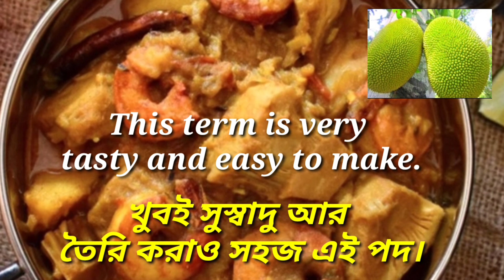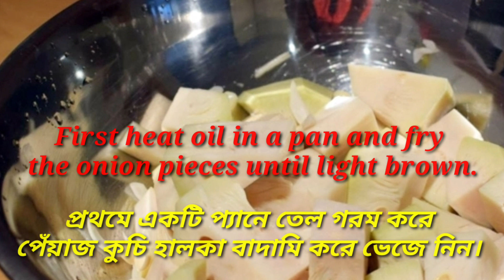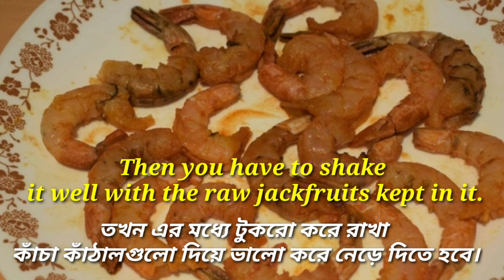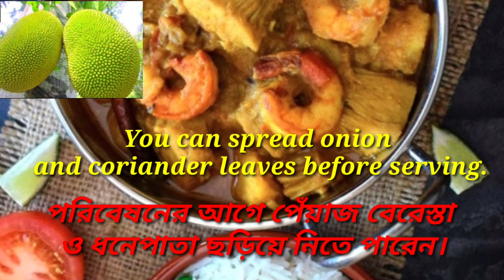কাঁচা কাঁঠালের এঁচোর চিংড়ির রেসিপি, মাংস খাওয়া ভুলে যাবেন একবার খেলে | Raw Jackfruit Recipe | Kathal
Nj Cooking World's,  কাঁঠালের তরকারি রান্নার বেঙ্গলী রেসিপি । এই কাঁঠালের তরকারি খেতে খুব অসাধারণ লাগে। আর এই কাঁঠাল সবসময় পাওয়া যায় না। এই কাঁঠালের মধ্যে প্রচুর পরিমাণে ভিটামিন থাকে।

Please watch this video get Recipe Ingredients…